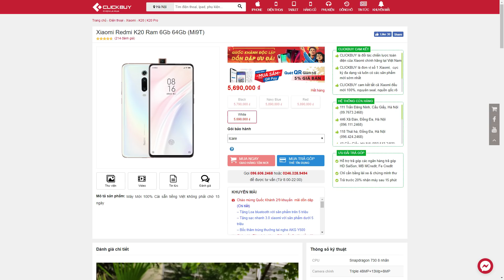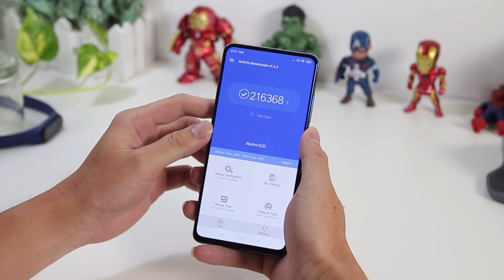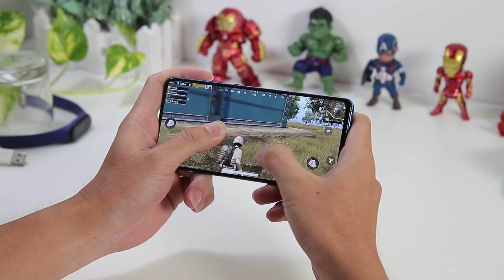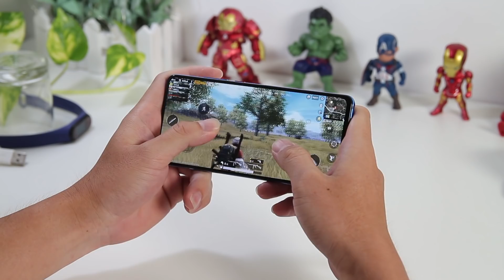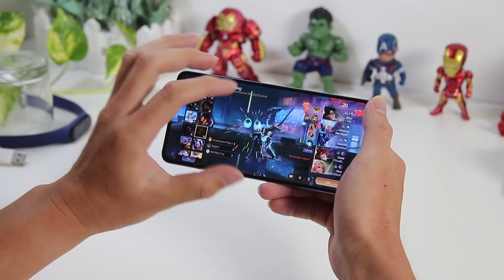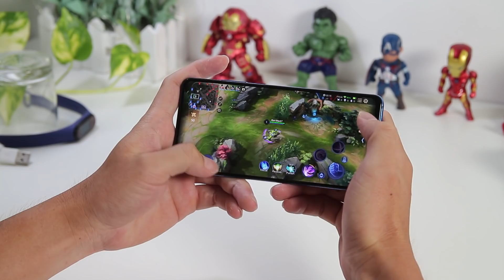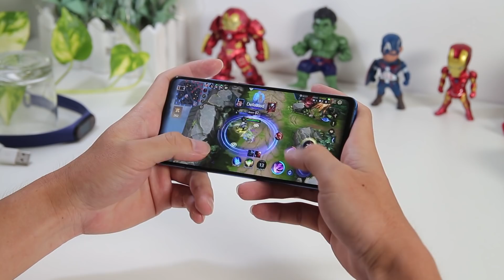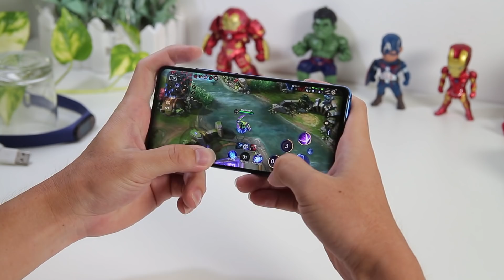Snap 730 trên Redmi K20 chơi game PUBG với Liên quân có ngon không?